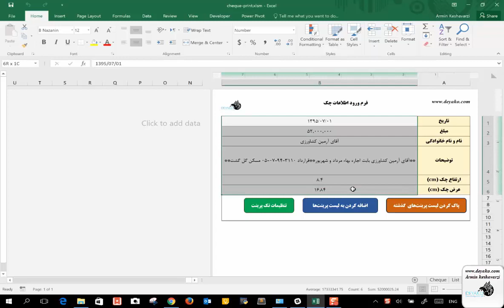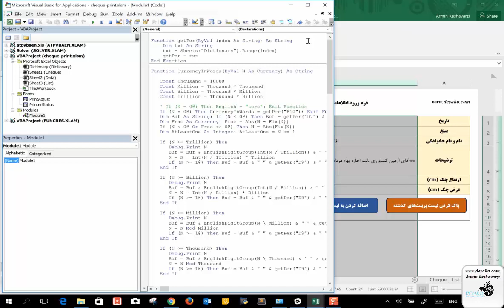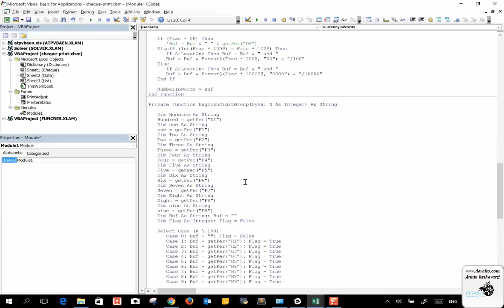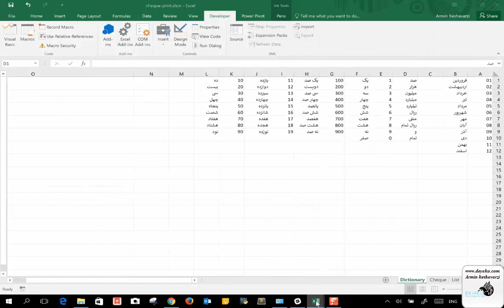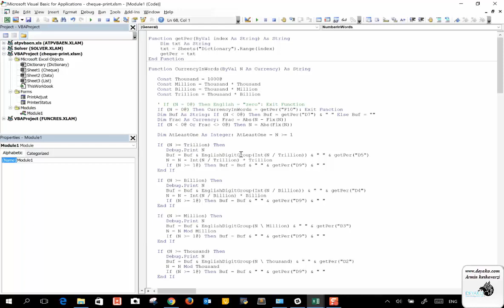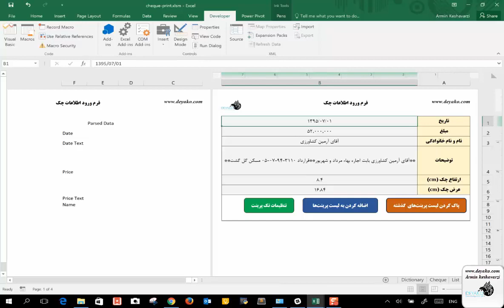درس 14: شرط های case در VBA اکسل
برای مشاهده کامل دوره رایگان برنامه نویسی VBA در اکسل به وب سایت دیاکو با لینک زیر مراجعه کنید

در این بخش نهایی، می خواهیم بخش تبدیل اعداد به حروف های عددی صبحت کنیم. هر چند که این بخش آخر در واقع برای افرادی که تازه شروع به برنامه نویسی کردند اختیاری است و تنها یک توضیح کوتاه در خصوص کدهای نوشته شده در این بخش ارائه می شود و درک کامل آن بر عهده دانشجویان گذاشته شده تا بتوانند آن را مطالعه کرده و آن را بر اساس جستجو م تحیقی فراگیرند.